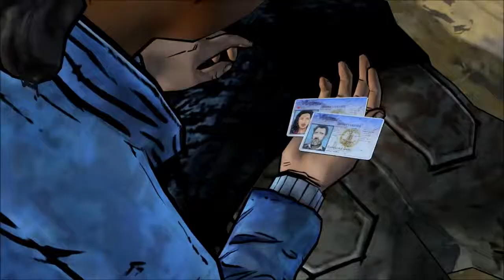Rescue Mission - The Waking Dead Season 2 pt 21 (Ep. 4 Amid the Ruins)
Plus, some quality time with everyone's favorite survivalist loner.